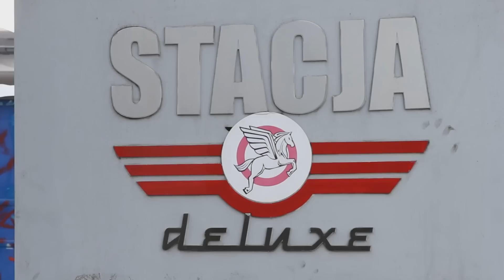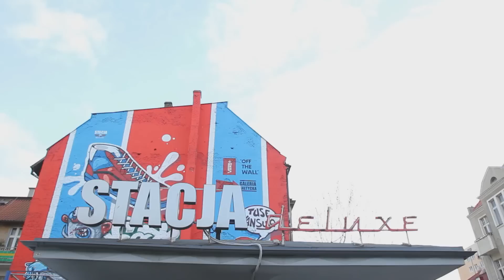tuse stacjonuje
mehes & tuse / stacja deluxe wrzeszcz grunwaldzka 22
DONS / DOPESMOKERSCREW / BASSPUSHERS
video: RYBKA / sound: KASIERR